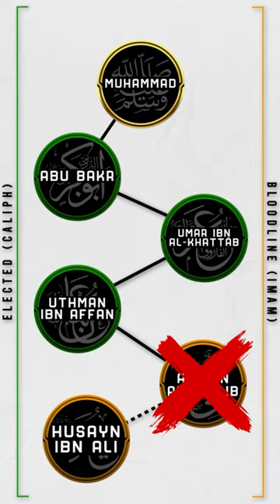The Rift that Shaped History: Understanding the Islamic Schism